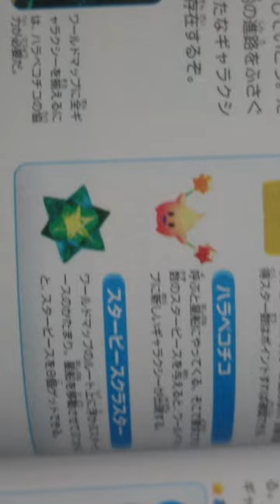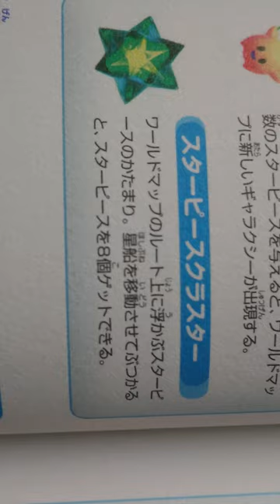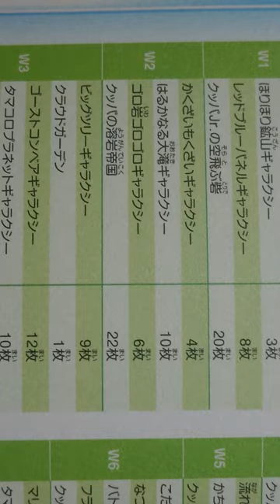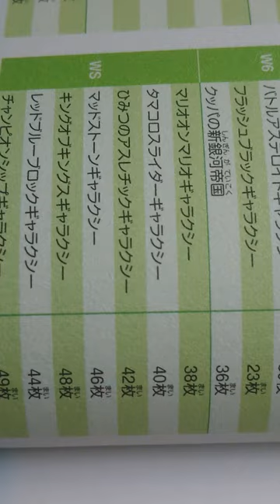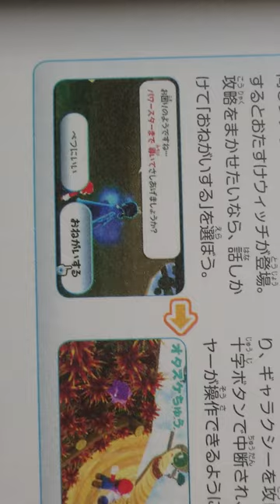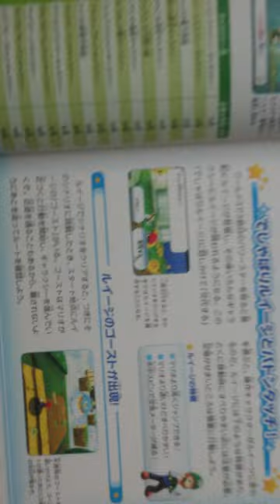Sách Trò Chơi Điện Tử Nhật - Phần 17 - Trang 044 - 045